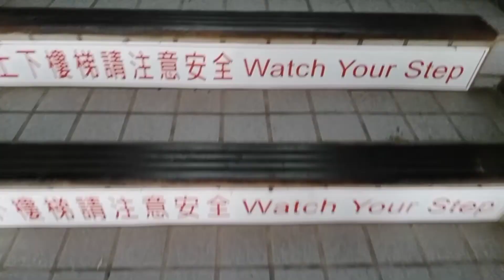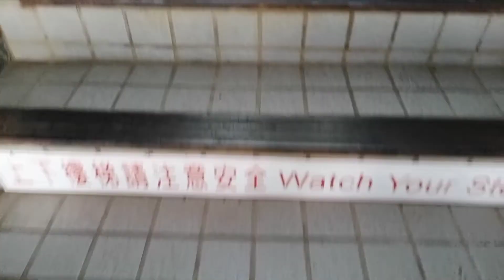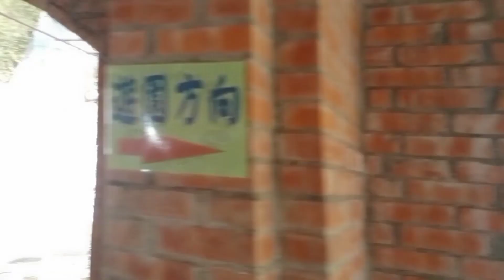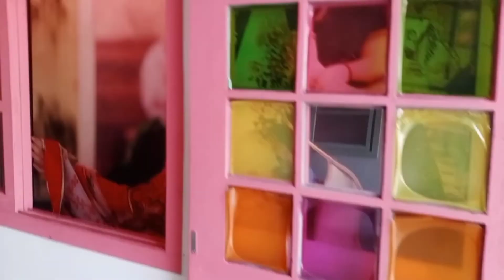Beautiful Tourist Spot In Tainan Taiwan/The Great Wall/Majude